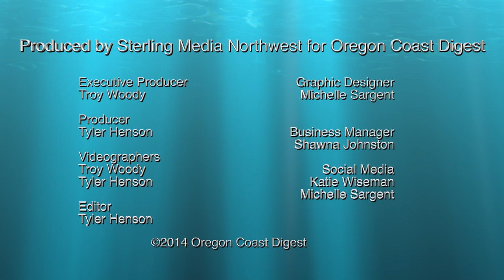Oregon Coast Digest presents Coos Bay's The Doodad Shanty Boys